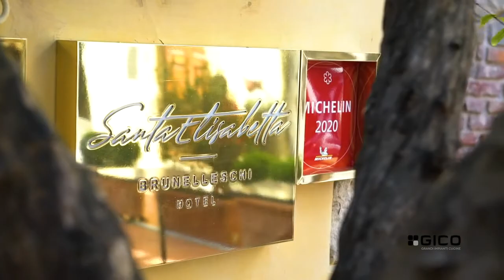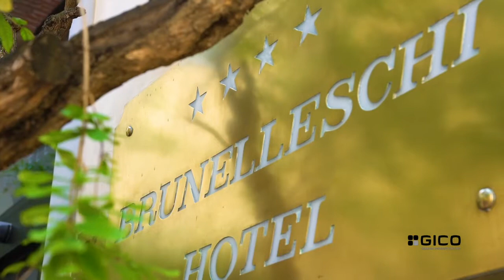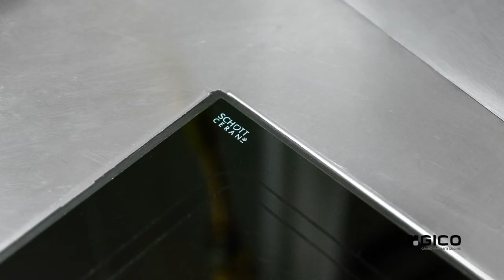⭐️ GICO x Ristorante Santa Elisabetta * | Hotel Brunelleschi, Firenze ⭐️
Dalla Campania alla Toscana per gestire uno dei ristoranti gourmet più esclusivi della città.

Lo chef Rocco de Santis, in questa intervista al giornalista gastronomico Marco Colognese, racconta l’impianto progettato e realizzato su misura per lui da GICO.

✅ Piani di lavoro continui per una perfetta igienizzazione e sanificazione
✅ Apparecchiature studiate per ottimizzare i tempi di preparazione di un piatto
✅ Miglioramento dei consumi grazie anche ad un impianto di cottura a induzione

Il tutto, in uno spazio di appena 33 metri quadrati e in un’esclusivo palazzo del cento storico di Firenze.